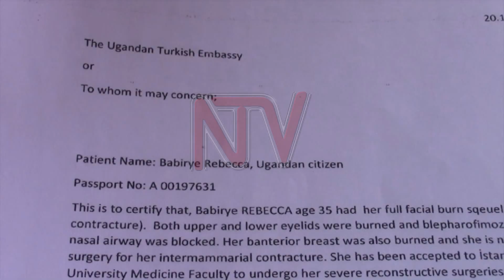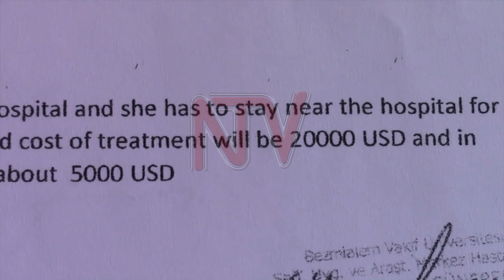EYAYIIRWA ASIDI E MAYUGE : Alojja obulumi mwali, yeetaaga bukadde okumujjanjjaba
Waliwo omukazi Rebecca Babirye gwetwakulagako omwaka oguwedde nga ayiriiddwa acid nga kati obulamu bwe buli mu matigga olw’abantu abamutisaatisa nga baagala aggye enta mu musango guno.

Ono wetwogerera bino nga ab’enganda basiiba mu kumuddusa kuva mu kifo kimu kudda mu kirala asobole okuwa obujjulizi mu kkooti kubanga akakasa nti yalaba eyamutuusa ku bulabe.